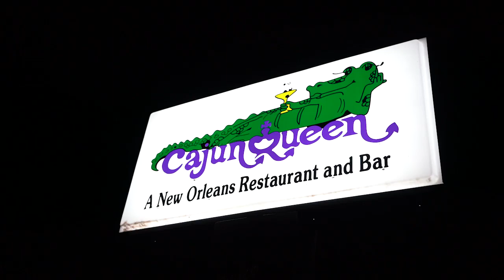Cajun Queen Lousiana style Restaurant in Charlotte NC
Spice King Keith Lorren reviews the Cajun Queen Louisiana Style restaurant in Charlotte NC.

to order Keith Lorren's Gourmet Spices and sauces.

Retail stores include:
Stop & Shop Grocery Stores
Big Y World Class Markets
Coming soon to Walmart, Publix, Food Lion, Giant Food stores